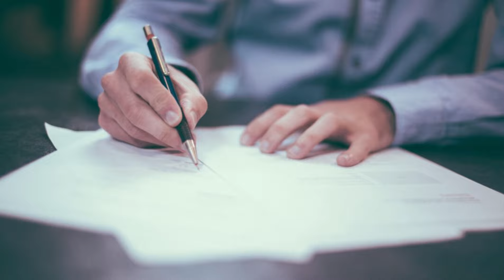How to Attempt and Skip Questions in Mock Tests I CLAT I AILET I Anmol Jalan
In this session, Anmol ma'am will discuss in detail about the ways in which we waste a lot of time in some questions leading to lesser efficiency. She will discuss in detail about the ways to minimise time taken per question, and exactly how much time to spend in each question to ensure that most of the questions are able to be attempted.

Telegram (12 Minutes to CLAT):
OR Search "12 Minutes to CLAT" in the Search Bar.